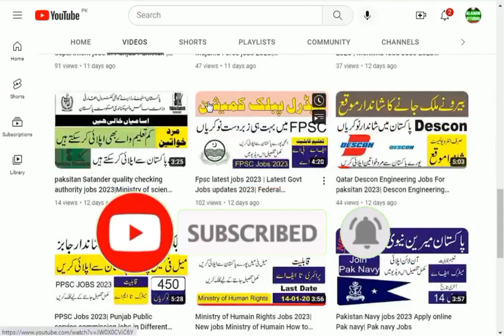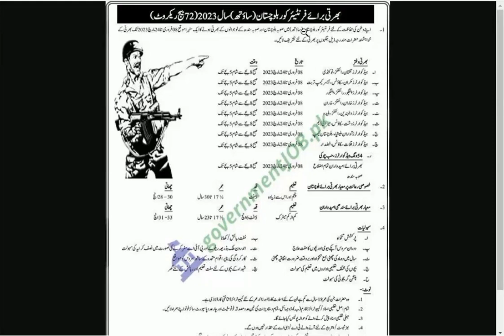FC Jobs 2023| frontier corps jobs 2023|FC Balochistan Jobs 2023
Frontier corps FC south jobs 2023| FC Jobs 2023|FC Balochistan Jobs 2023.

today jobs